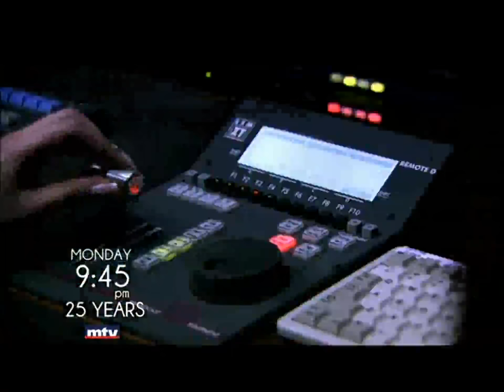MTV - 25 Years - Promo